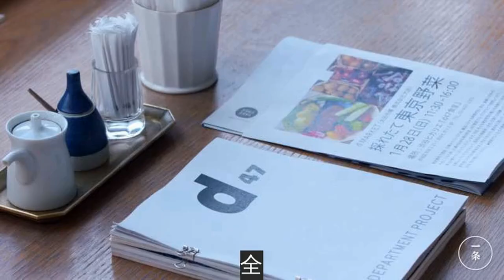一次去完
對
稍微有些了解的人都知道，
被劃分為47個都道府縣，每個地方都有各自的在地小吃。而在
最繁華的商業區澀谷內，就有一家非常特別的餐廳：「D47食堂」，在這裡提供了全
47個地區的各種在地料理！
這家「D47食堂」就位於
的澀谷內。
全
47個都道府縣，各種在地料理都可以在這裡找得到！
許多來
打拼的外地人，都可以在這裡找到最熟悉的家鄉味。
原來餐廳內的所有餐點，都是由社長相馬夕輝和廚師長親自出去考察回來的。
他們每到一個地方，都會向在地的居民取經、試吃各種美食，再嘗試復刻最接近的味道。
要做出47個地區的美食，當然少不了各種繁雜的調味料。
其中這道「豆奶冰淇淋」是餐廳的招牌菜，在冰淇淋上放淋上製作醬油時會用到的酒粕，組合成甜甜鹹鹹的特別口感！
就連餐廳內的餐具也都是特別訂製的，相馬夕輝認為好看的餐具不一定實用，只有實用性才是最重要的。
從開業至今，D47食堂吸引了許多在
工作的遊子們來這裡品嘗道地的家鄉美味，幾乎每天都大排長龍，實在是人氣爆棚！
一起來看看這家餐廳的介紹影片吧：（右下開啟中文字幕）
雖然對於遊客來說，這家餐廳能讓人省下了周遊
各地的功夫，就能品嘗到各地美食；可是對於來
打拼的遊子來說，這家餐廳所提供的是來自家鄉的味道，這一點絕對是非常珍貴的！
授權提供